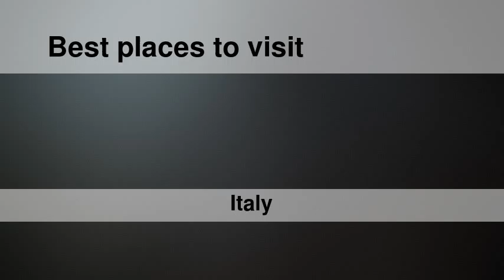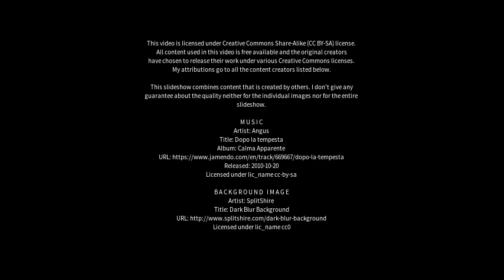Best places to visit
Best places to visit - San Zenone degli Ezzelini (Italy) Best places to visit - Slideshows from all over the world - City trips, nature pictures, etc.